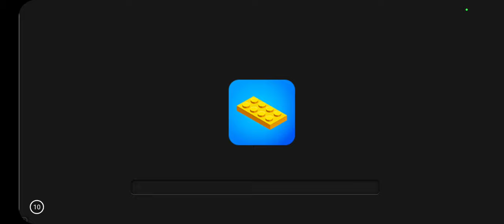Merry Christmas | Christmas tree in mini block craft - Christmas special video Mini block craft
miniblockcraft block craft
survival series mini block craft
how to find diamond
how to split item
how to make paint mini block craft
how to make lamp mini block craft
how to make house mini block craft
how to make tv mini block craft
how to make saddle